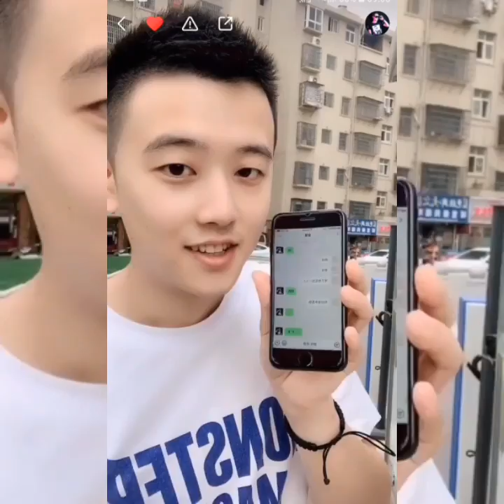Tuấn Tuấn " Troll Ác " khiến Huyên Huyên khóc nức nở